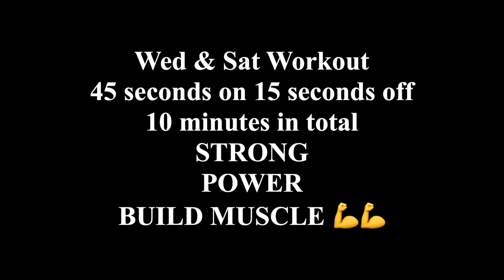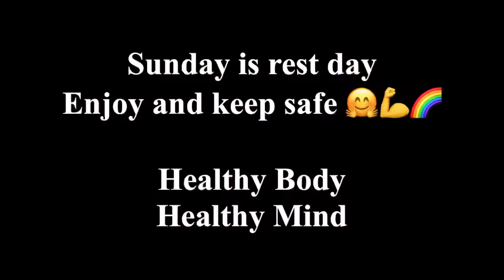Lower Body Workout Wed & Sat (short clip)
45 seconds on 15 seconds off each exercises
1. High knee jog
2. Squat jump
3. Speed air squat
4. Burpees
5. Alternating forward lunges
6. Side to side lunges
7. Single leg hip trust (right)
8. Single leg hip trust (left)
9. Alternating stiff dead lift
10. Start jump

STRONG
POWER
BUILD MUSCLE

BODY & MIND CONDITIONING

ENJOY AND KEEP SAFE 💪